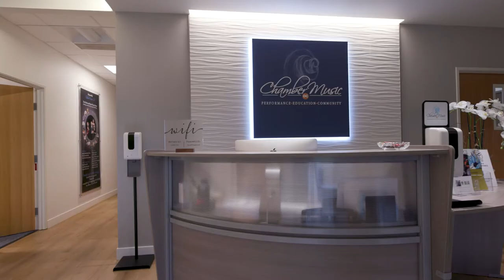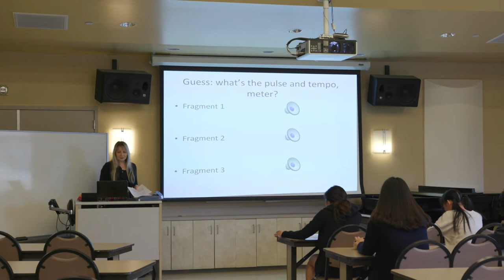Chamber Music | OC Pre-College Program - Now Accepting Applications for the 2024/25 Season!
Be part of something exceptional.

Recognized by industry leaders and top performing arts institutions, Chamber Music | OC’s Pre-College Program is the only pre-professional classical music training program of its kind in Southern California. Open to promising young musicians between the ages of 10 and 18, Pre- College participants will join Chamber Music | OC’s vast professional network of performers, educators, and community advocates while developing essential skill sets guaranteed to bring success both on and off the concert hall stage.

With four separate curriculum tracks, Pre-College participants curate the experience that best fits their needs and schedules.

“Chamber Music | OC's Pre-College Program has allowed me to connect with other musicians, make friends, and made me fall in love with the art of chamber music.” - Pre-College Participant